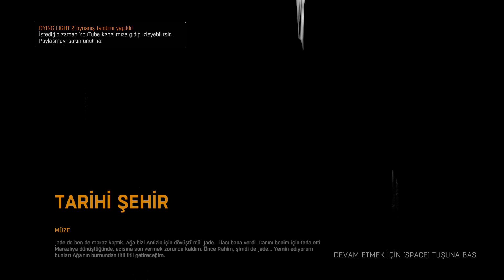BOZAR MI SANDIN ACILAR Dying Light bölüm #14